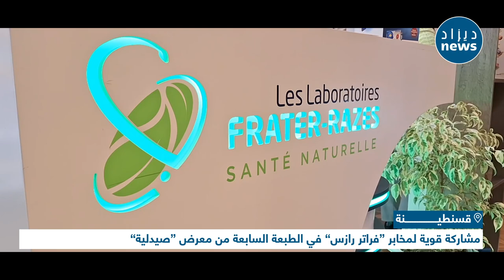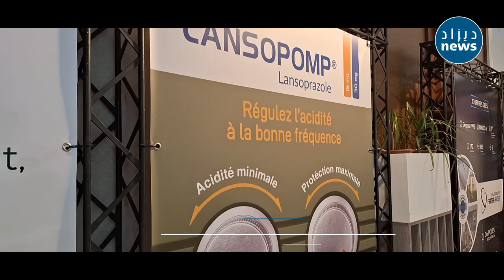شاهد..مخابر "فراتر رازس" تبصم على مشاركة قوية في الطبعة السابعة من معرض "صيدلية"